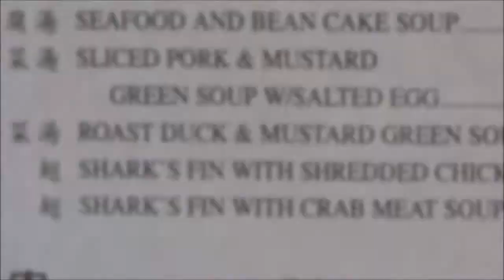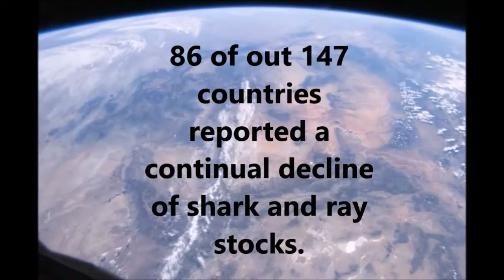Over fishing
Third year conservation biology assignment 1. The University of Lincoln.
Katie Scott 12252912